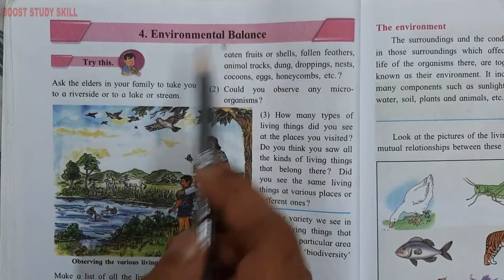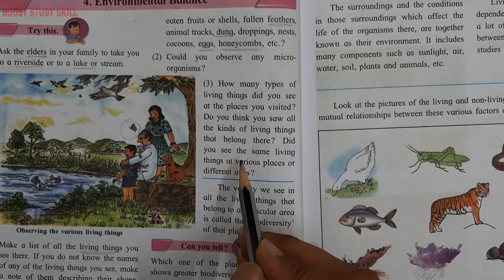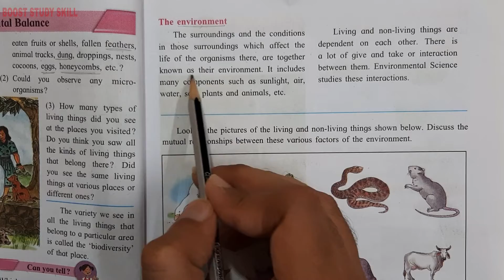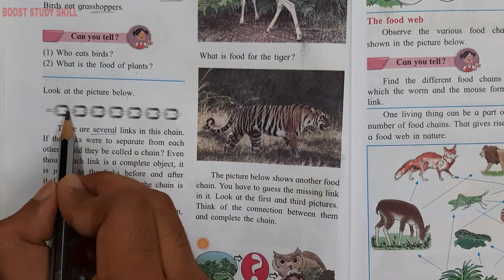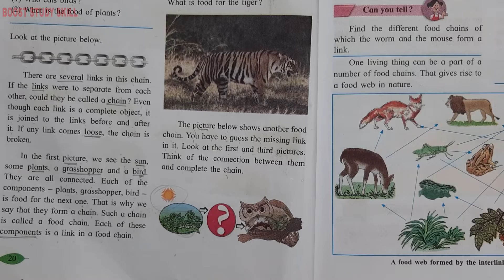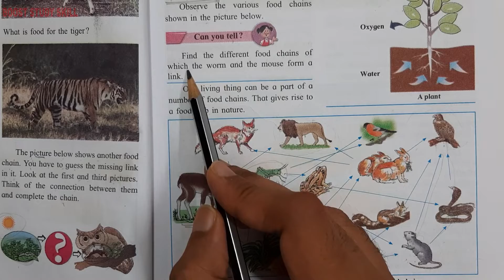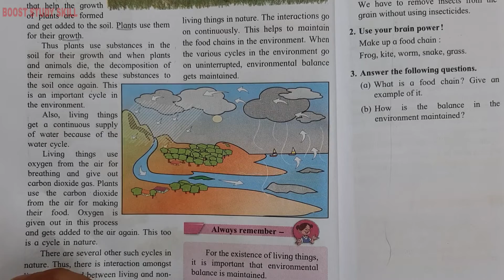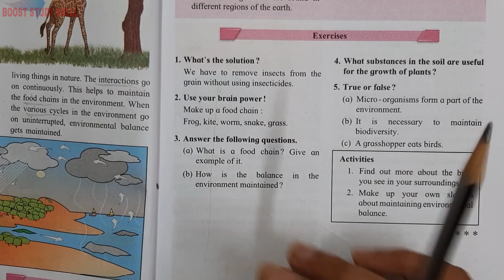5th Std - Evs 1 - Chapter 4 Environmental Balance explained in hindi - Part 1 - Maharashtra board